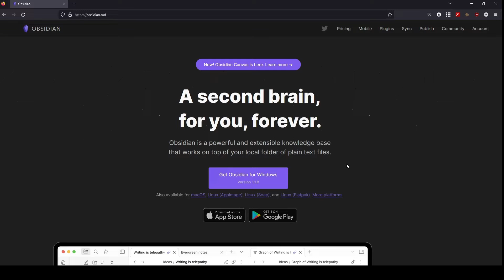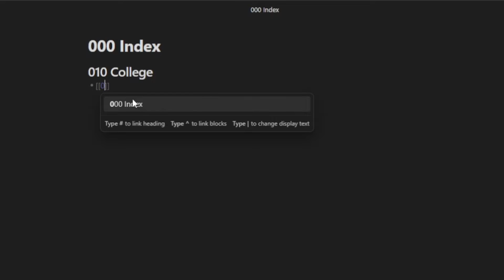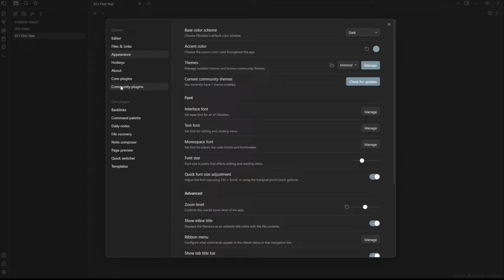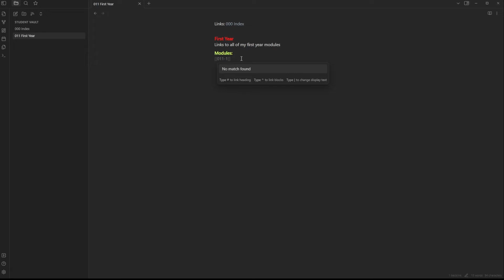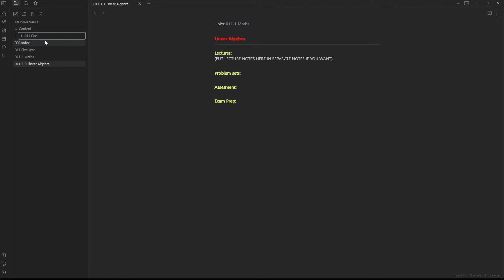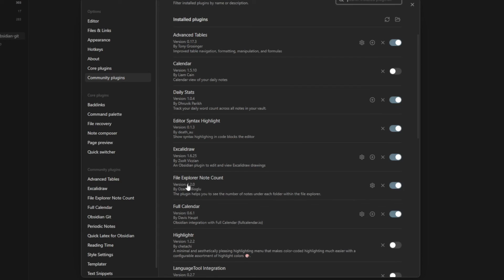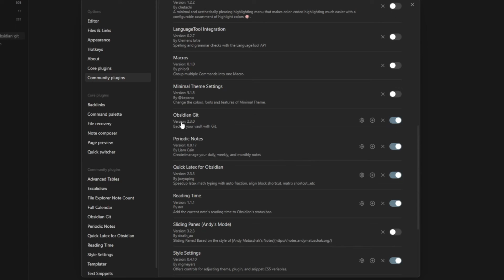Best Obsidian Setup for Students (Walkthrough and Examples)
Hey!